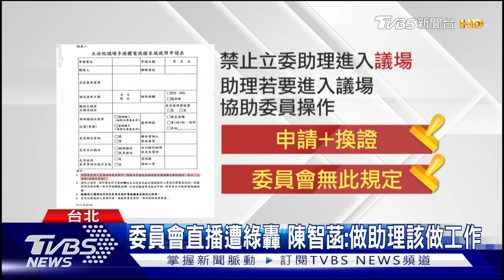鄭文燦涉貪遭聲押 疑與土地開發案有關 桃檢漏夜偵訊｜TVBS新聞